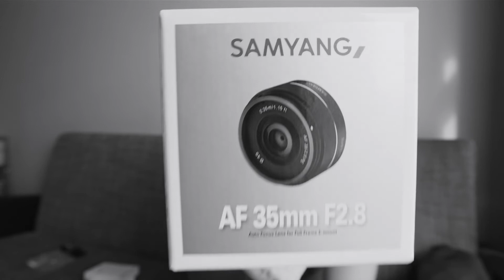Sony A7III Unboxing (LAT)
Īsais video kā es izpakoju no kastītes Sony A7III 😂